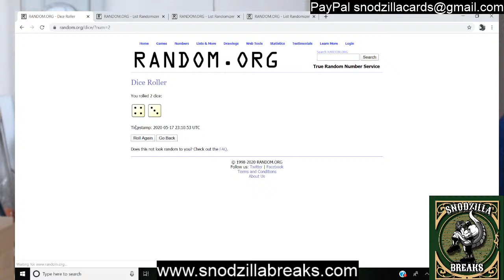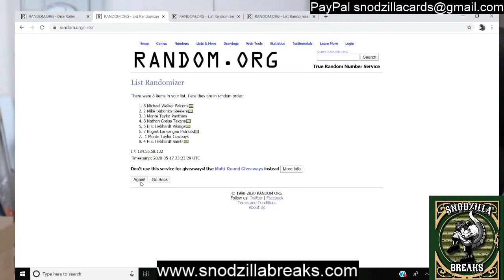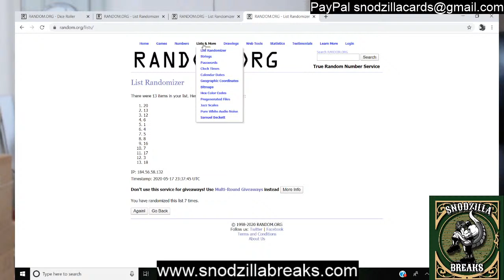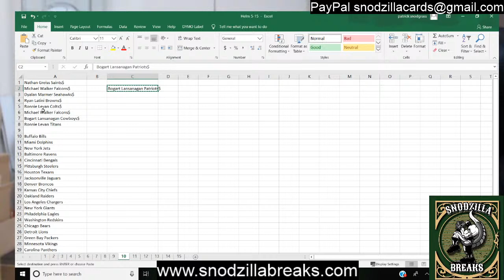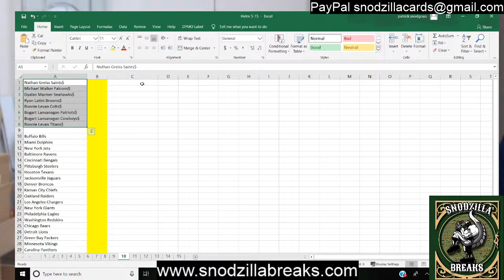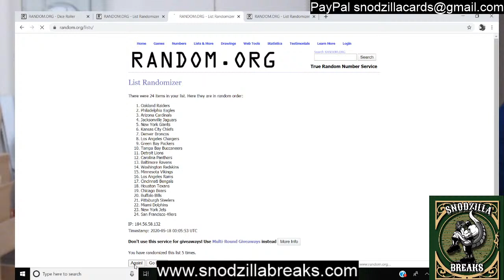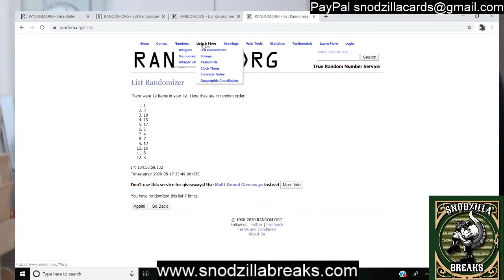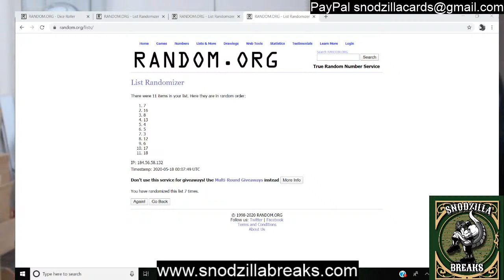Helmets 6,7,8, and 9!! 5/17/20